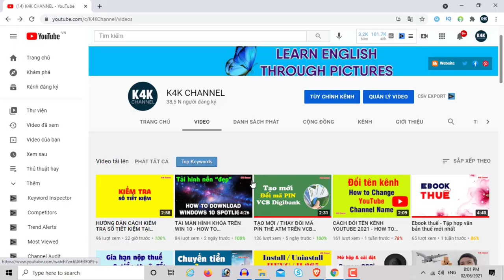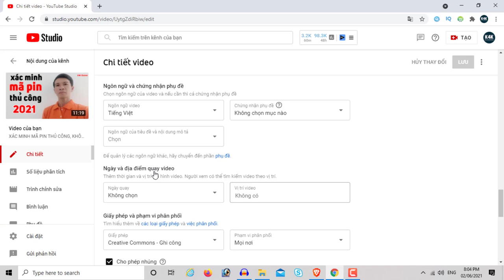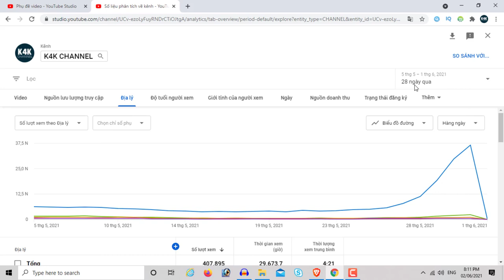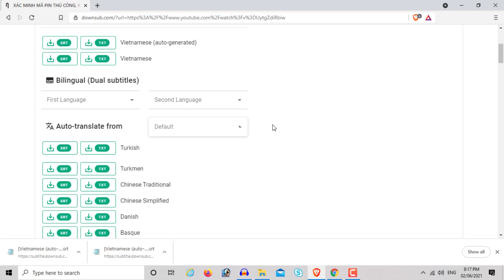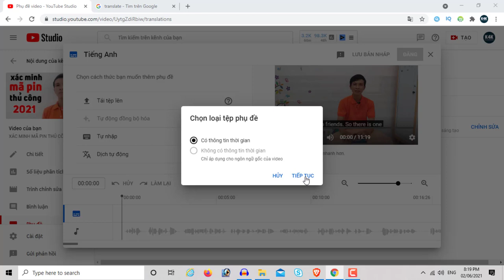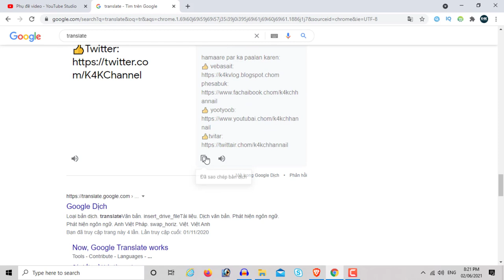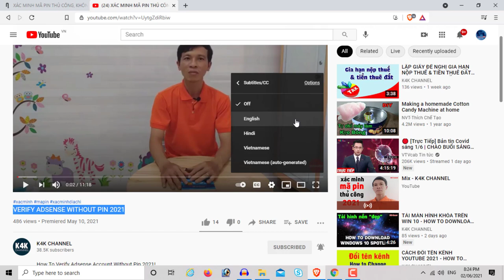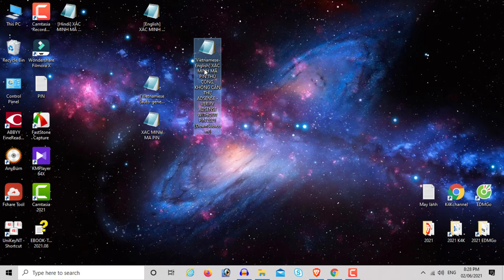CÁCH TẠO PHỤ ĐỀ TỰ ĐỘNG CHO VIDEO YOUTUBE (NHIỀU NGÔN NGỮ TRÊN THẾ GIỚI)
Khi làm YouTube, bạn muốn nhiều người trên thế giới xem “càng nhiều càng tốt”.
Nhưng bạn nói tiếng Việt thì làm sao họ hiểu được?

Hôm nay, K4Kchannel hướng dẫn bạn tạo phụ đề tự động nhiều thứ tiếng phổ biến trên thế giới.